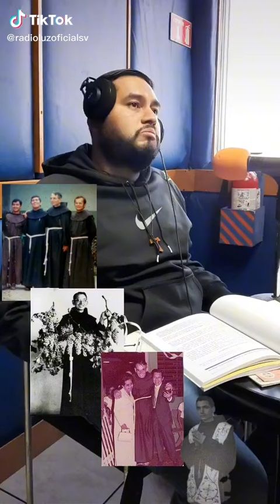Fray Cosme fue un ser con Cristo. Hizo de lo ordinario algo extraordinario.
Aurelio Casasola, nos acompañó en cabina de Radio Luz para hablar sobre la vida de Fray Cosme Spessotto